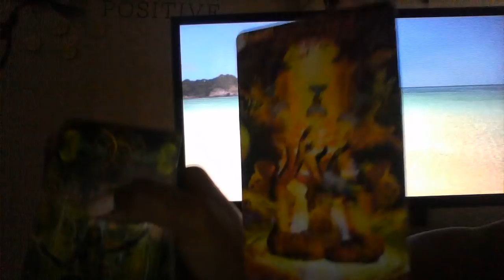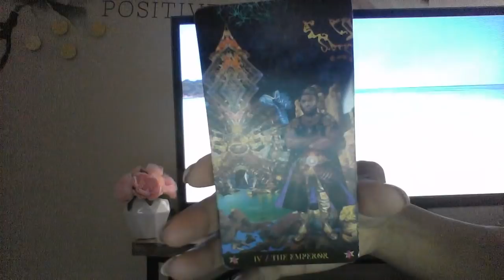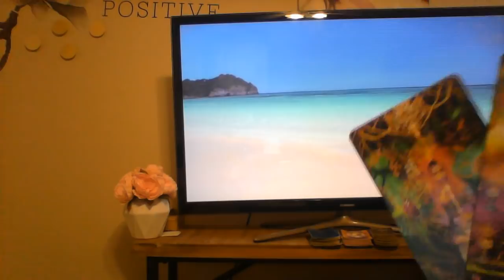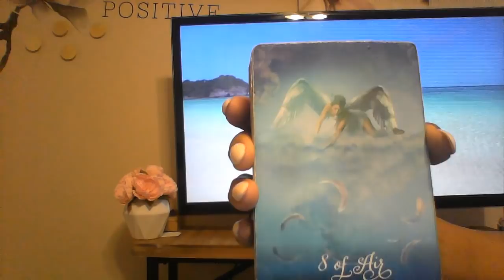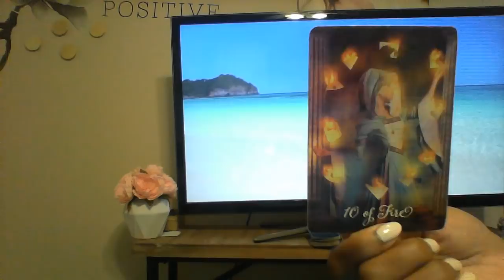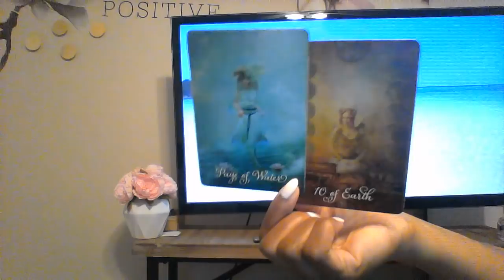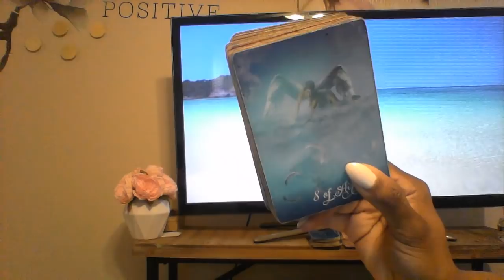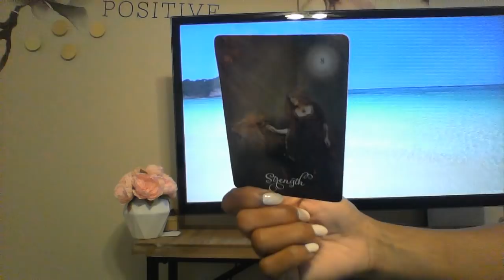LIBRA PRESENT ENERGY APR MAY 2019 ITS RETROGRADE AND THEY'RE BACK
My astrological makeup:

Sun: Aquarius
Moon: Libra
Ascendant: Aries

Ellej446
TAROTOFELLE